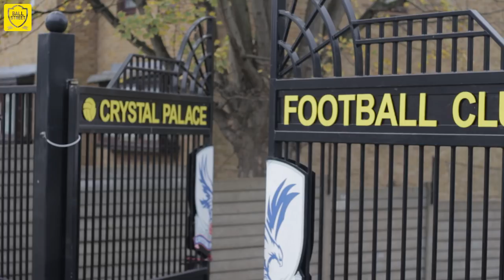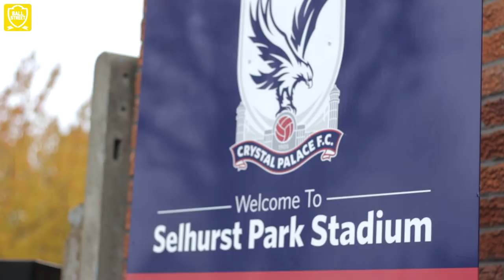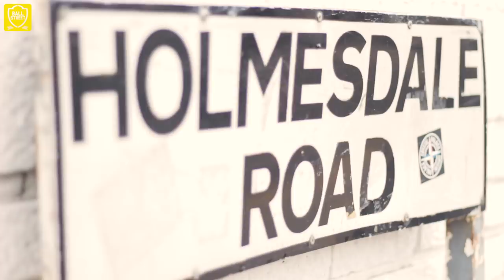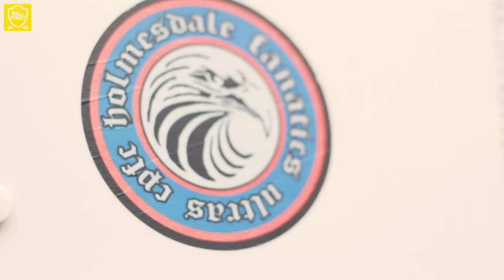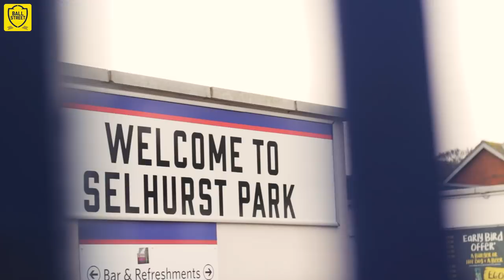BRIGHTON VS CRYSTAL PALACE: AN UNLIKELY RIVALRY | BALL STREET ORIGINALS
As Brighton prepare to take on Crystal Palace in the most unlikely of Premier League rivalries we look back at how this bitter feud came to be.